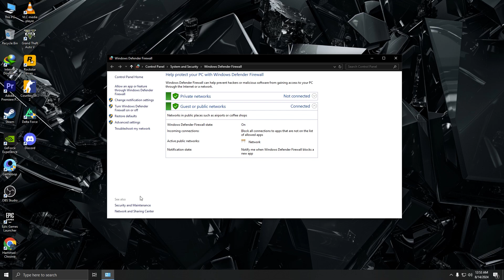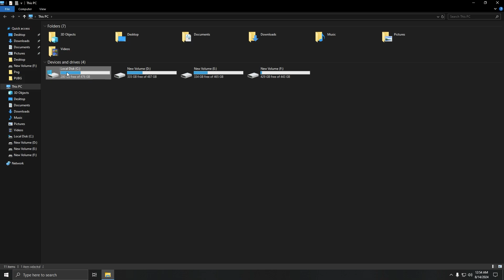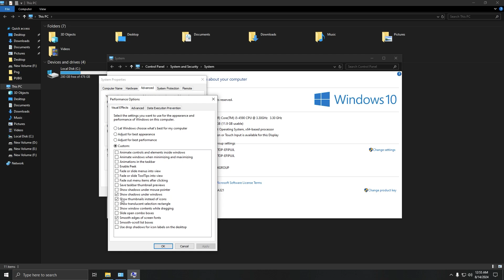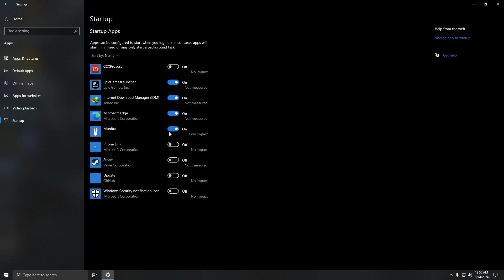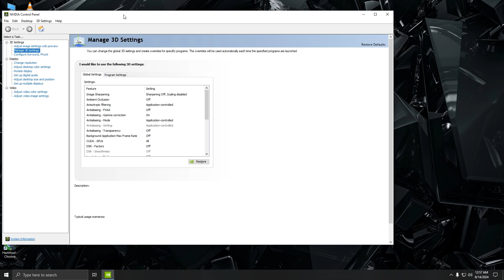🔧BEST DELTA FORCE HAWK OPS LOW END PC Settings | PRO SETTINGS IN 2024 | Hindi/Urdu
In this Video, shows you how to optimize Delta Force: Hawk Ops, Boost FPS, Fix FPS Drops, Fix Delta Force low FPS & shuttering on Any PC to get the absolute Better FPS and Performance. Using these methods will significantly Boost Delta Force: Hawk Ops Game FPS. This guide is working on any Low-end to High-end systems, Desktop/Laptop PC's. By the end, you should have a High, smooth & Maximum Possible FPS with this Best Delta Force: Hawk Ops In Game settings.

PC SPECIFICATION
PROCESSOR/CPU: Intel(R) Core(TM) i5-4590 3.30 GHz
RAM: 12 GB (3200) MHz
MOTHERBOARD:  H81M-P-SI DDR3
HDD: 1.5 TB
SSD: 500 GB
GPU: NVIDIA GeForce GTX 760
HEADSET: SOLIC SLR: 848MV